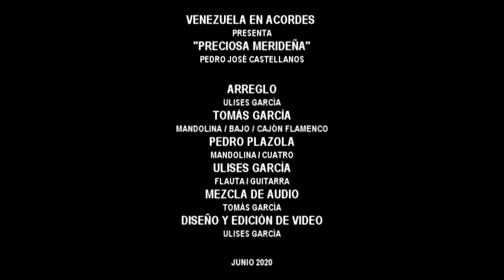Preciosa Merideña - Vals - Pedro José Castellanos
VENEZUELA EN ACORDES
revista dedicada a Venezuela
una partitura por recorrer
Música - Arquitectura - Tradiciones
Hecha para dar a conocer lugares de Venezuela, la relación con su música, arquitectura y sus tradiciones.

PRECIOSA MERIDEÑA - VALS
Autor: Pedro José Castellanos

MÚSICOS:

ULISES GARCÍA - @Ulises_GC
-Guitarra Acústica Palmer
Modelo: Laura

-Flute Yamaha
Modelo: 684
TOMÁS GARCÍA - @tomasitogarcia

-Bajo Eléctrico

-Mandolina

Luthier: Rafael "Yuca" González
-Cajón Flamenco

PEDRO PLAZOLA - @pplazola1
-Cuatro

Luthier: Cosme López
-Mandolina
Luthier: Cosme López

Ulises  García
Tomás García
-Mezcla de Audio
Tomás García

Edición de Video:
Ulises García